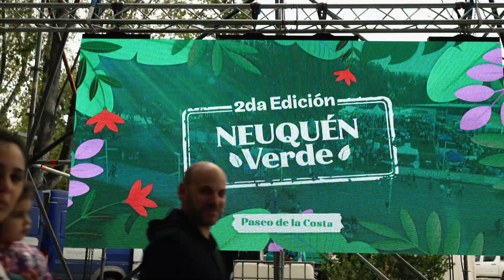NEUQUÉN VERDE - 2da edición - 2023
18 y 19 de marzo de 2023.
8.000 personas disfrutaron la propuesta en el Paseo de la Costa de Neuquén.